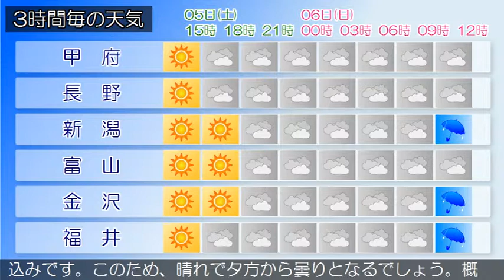2015/09/05 甲信北陸地方の天気予報 昼